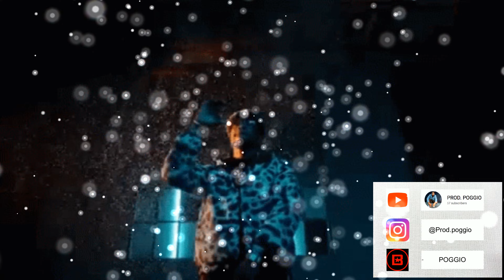(FREE) Sevn Alias x Figogang type beat 'Praise you' {guitar instrumental}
Follow Me On:
📲 : Beatstars: POGGIO

** This beat is not free. You must purchase a lease or exclusive to use this beat. It is only free for non-profit use **